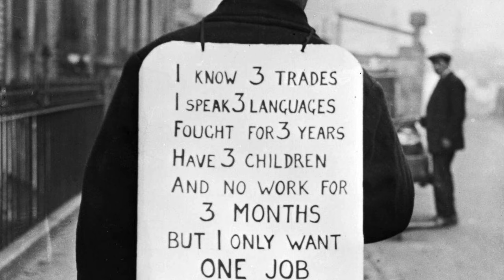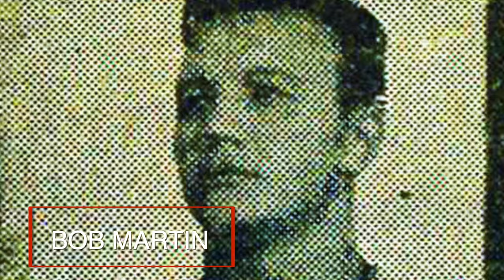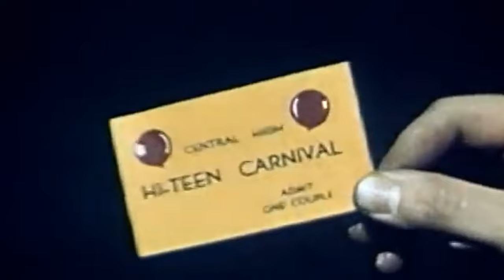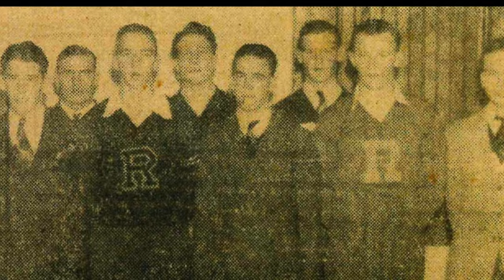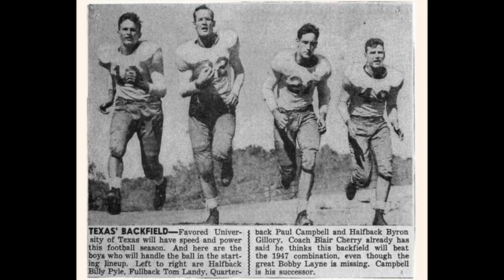The Rise of an American Icon- The Dallas Cowboys coach Tom Landry.